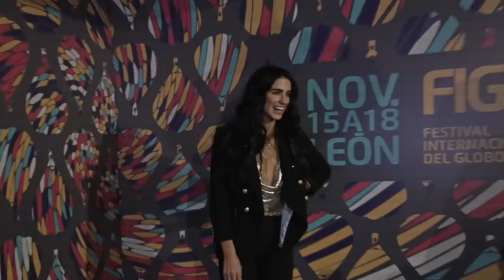Cabezazos con Bárbara del Regil y Fans me muestran hijos perdidos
Me encontré a mi ex esposa y así me recibió.

Compra mis máscaras desde cualquier parte del mundo aquí:
LA DORADA: